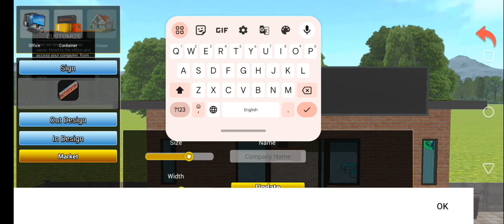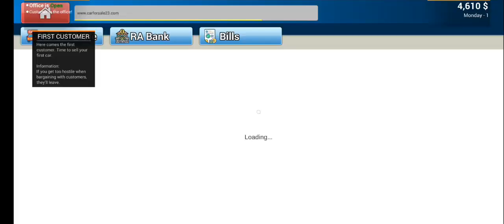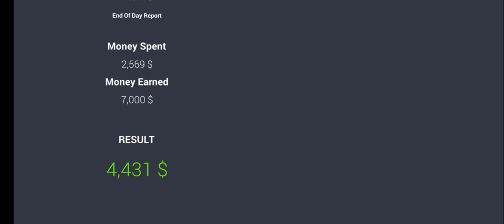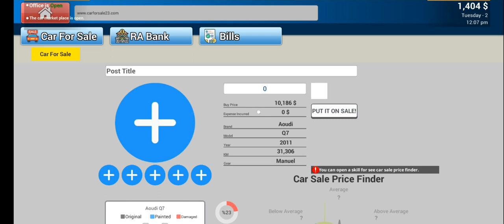Best Car For Sale Mobile Gameplay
Creator Saab